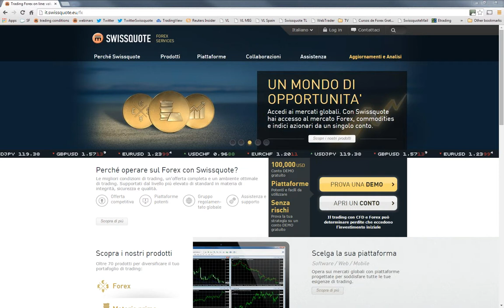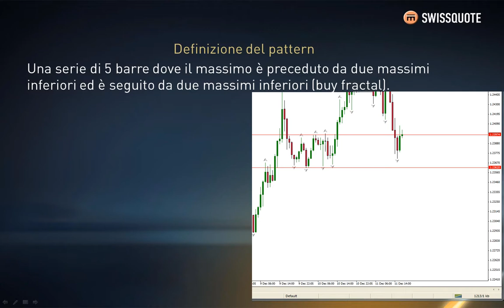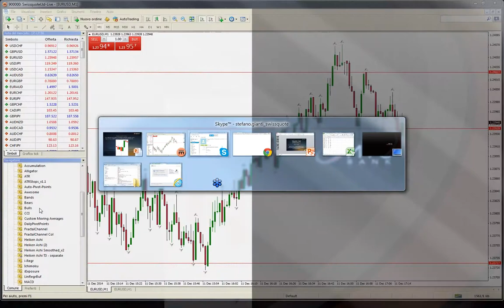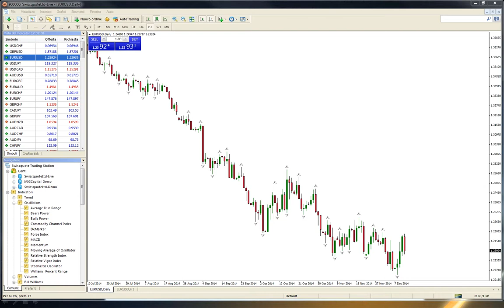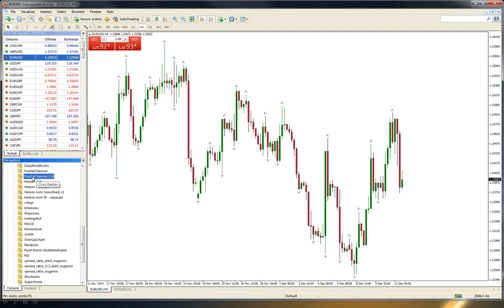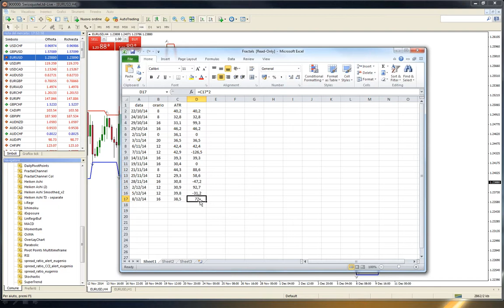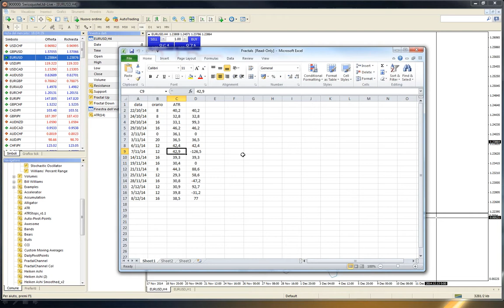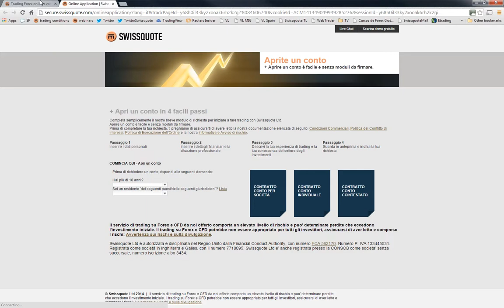Strategia di Breakout: Trade The Fractals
💹 Vuoi diventare un Trader? FORMATI GRATIS guardando ORA i nostri Webinar Ufficiali

📝 +30 ore di didattica facilmente applicabile, adatta a tutti i livelli di conoscenza, dal neofita all'esperto. Clicca QUI ed inizia subito a formarti gratis.

trading forex trendonline 📊 Operatività e Didattica? Clicca qui